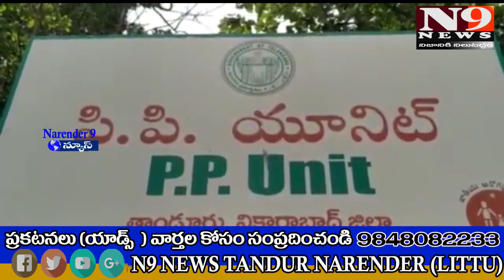|18 సంవత్సరాల పైబడిన వారందరికీ ఉచిత కరోనా వ్యాక్సిన్ పంపిణి|| N9NEWSTANDUR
18 సంవత్సరాల పైబడిన వారందరికీ ఉచిత కరోనా వ్యాక్సిన్ పంపిణి

ప్రభుత్వ ఆస్పత్రిలో జోరుగా వ్యాక్సినేషన్ పంపిణి

వికారాబాద్ జిల్లా ప్రభుత్వ జిల్లా ఆస్పత్రి లో గల పీపీ యూనిట్లో 18 సంవత్సరాల పైబడిన వారందరూ కరోనా వ్యాక్సిన్ కోసం బారులు తీరారు. గురువారం జిల్లా కేంద్రం ఆసుపత్రి గల తాండూర్ ప్రభుత్వ జిల్లా ఆస్పత్రిలో  కేంద్ర రాష్ట్ర ప్రభుత్వాలు 18 సంవత్సరాలు పై బడిన వారందరికీ ఉచిత టీకా పంపిణీ ప్రారంభించడం తో ప్రజలందరూ వ్యాక్సింగ్ కోసం ఆన్లైన్లో రిజిస్ట్రేషన్ చేసుకుని టీ కా కోసం ఆస్పత్రికి చేరారు.
ఈ సందర్భంగా పలు వయసు వారు మాట్లాడుతూ ప్రభుత్వాలు ఉచిత పంపిణీ చేయడం పట్ల సంతోషం వ్యక్తం చేశారు అలాగే టీకా పంపిణీ ఇన్చార్జ్ డాక్టర్ స్పందన మాట్లాడుతూ ప్రజలందరూ ప్రభుత్వం సూచించిన ఈ విధంగా ఆన్లైన్ లో రిజిస్ట్రేషన్ చేసుకున్న వారందరికీ ఈ టీకాను పంపిణీ చేస్తున్నట్లు తెలిపారు,టీకా పై ఏలాంటి అపోహలు పెట్టుకోవద్దని ప్రజలందరూ టీకాలు వేయించుకోవాలని తెలిపారు